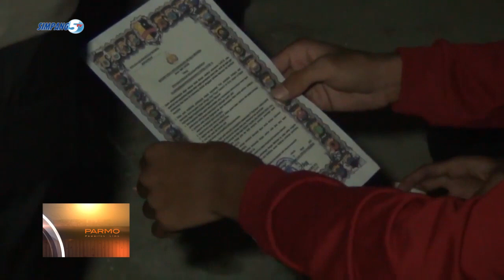Cegah Covid-19, Polisi Bubarno Kerumunan Massa - Berita Bahasa Jawa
Upaya Pencegahan Penularan Covid 19 Terus Dilakukno Jajaran Polres Kudus, Langkah Bubarno Massa  Neng Panggon Umum Lan Ngewenehi Pemahaman Karo Masyarakat Supoyo Ora Teko Neng Panggon Seng Rame,  Diarepno Iso Mutus Mata Rantai Covid 19 Seng Terus Ningkat Penderitane.